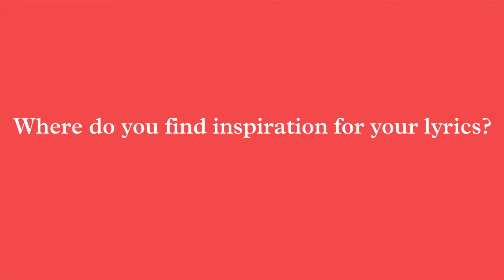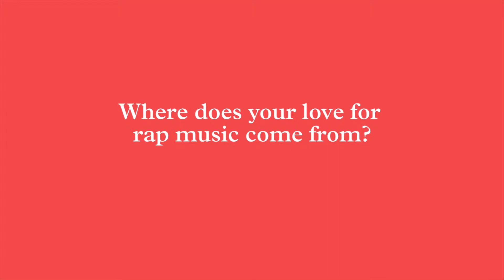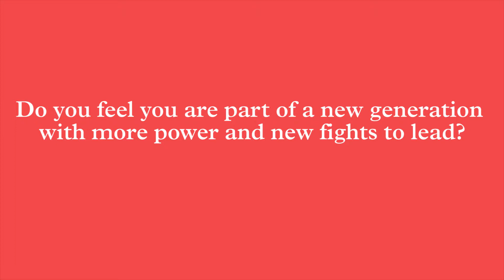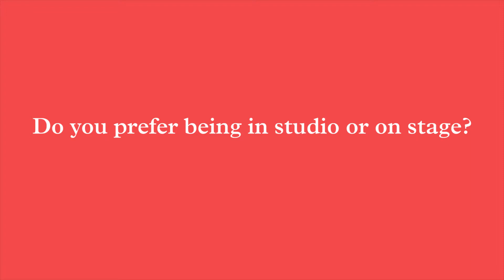Flohio on Her Music Influences, Favorite Spot in London and More - JALOUSE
Textes incisifs, flow impeccable et gestuelle impressionnante, Flohio est la rappeuse que l’on attendait tous. Nigérienne d’origine, elle a grandi à Bermondsey, dans l’est de Londres. Deux EP plus tard, elle est citée par Naomi Campbell comme “l’une des femmes qui changeront le futur”. Rencontre avec un phénomène en devenir, décidée à tout renverser sur son passage.

Production: L'Officiel Paris